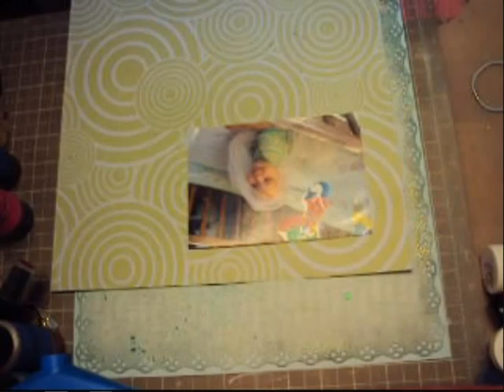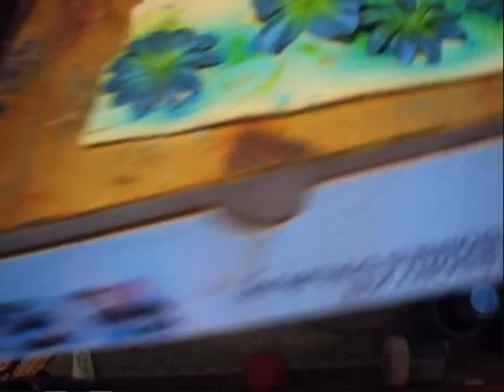My Love layout in the making!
Here is the making! hehe maybe you get bored!